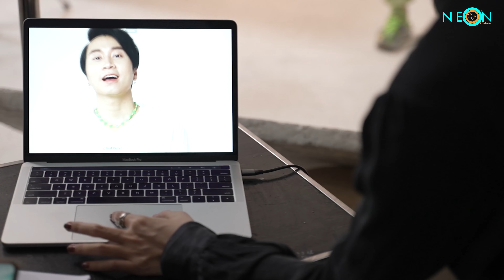HIGHLIGHT PHOTO TVC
- Sản phẩm "măm măm" nhỏ vì sức khỏe cộng đồng to lớn.😘😘😘
- Client: Ola
- Production house: Neon Film

NEON ARTS ENTERTAINMENT COMPANY LIMITED
- Address: 609/23A Cách Mạng Tháng 8,  Phường 15,  Q. 10, TP.HCM.
- Studio & Representative office: 107/10A, Ngô Đức Kế, Phường 12, Q. Bình Thạnh, TP. HCM
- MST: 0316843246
- Giấy phép kinh doanh: 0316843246
- Fields of operation : SX TVC, Coporate video, viral video, market video, phototshoot, music video, graphic motion, VFX, 3D, hightlight event, visuel event, Record producer (sáng tác, phối khí), thiết kế đồ họa 2D, 3D, tổ chức event...
- Hoạt động sản xuất từ năm 2015, trữ lượng khách hàng đa dạng, cùng kinh nghiệm ở các thể loại video, hơn hết là sự nhiệt tình tư vấn, cung cấp chiến lược hiệu quả từ đội ngũ marketing, Neon Film hứa hẹn đem đến giải pháp video quảng cáo và giải trí chất lượng, giá thành hợp lý.
- Phương châm của chúng tôi là sự thân thiện, nhiệt tình, nắm bắt xu thế, không ngừng sáng tạo.